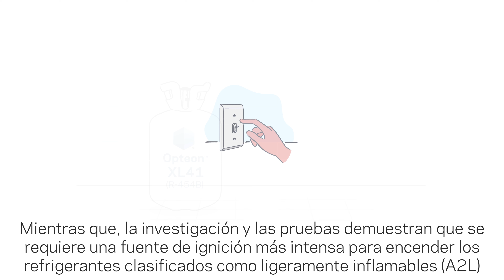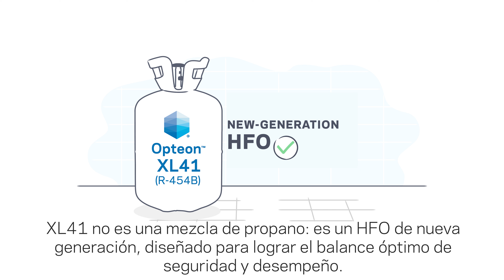Opteon XL41 Flammability [Spanish Subtitles]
Conoce las diferencias entre un refrigerante con clasificación A2L y uno con clasificación A3. Descubre porqué Opteon™ XL41 es tu mejor opción.